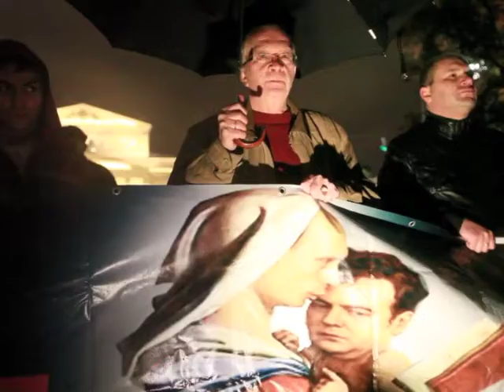Гневаться разрешается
Впервые за последние полгода митинг в День Гнева был согласован с властями. Однако попытка передать петицию в Администрацию Президента был расценена как шествие и привела к задержанию организаторов акции: Константина Косякина и Сергея Удальцова.